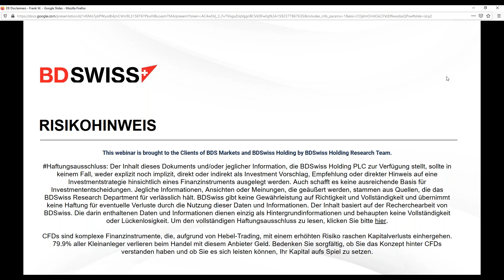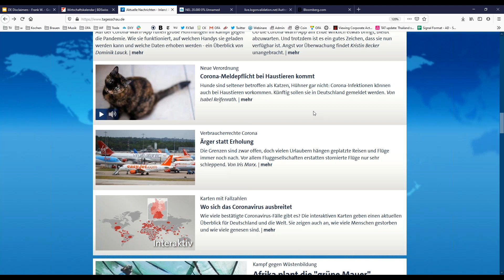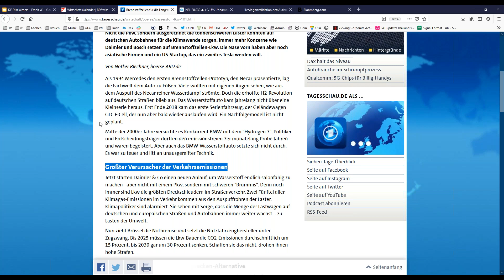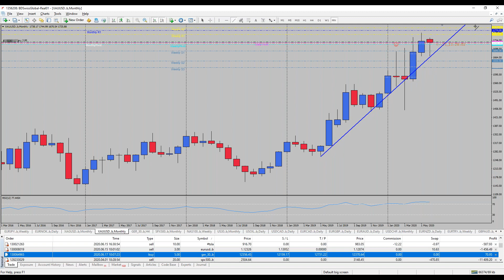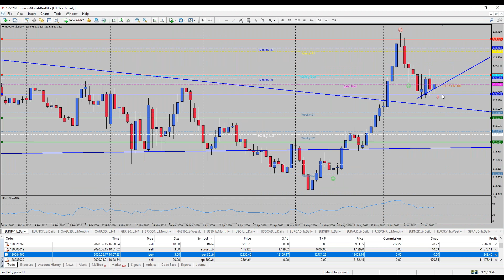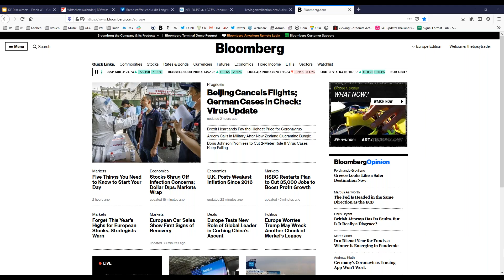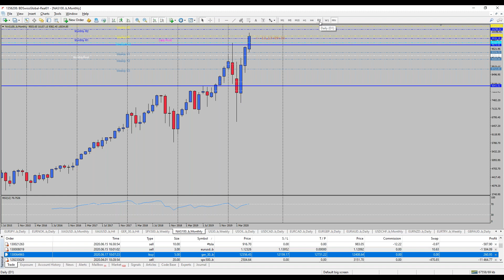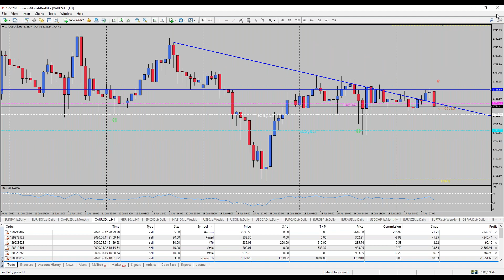BDSwiss Frühstücksbörse: Wie effektiv ist der Stimulus der Zentralbanken? | 17/06/2020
- Durch den erneuten Ausbruch des Coronavirus in Peking könnte nun weitere Risikoaversion folgen, oder doch nicht? Derzeit laufen jedoch die Märkte weiter steil nach oben, in Erwartung einer schnellen Erholung der Wirtschaft. Die Frage besteht weiterhin, ob dies auch so bleiben kann, da sich generell Rezessionen in der Vergangenheit über einen Zeitraum von 18 Monaten erstreckt haben und zudem sich Pandemien auch in mehreren Wellen über mehr als 1,5 Jahre entwickelt haben. Zurückblickend zeigte sich dies beispielsweise auch bei der Hong Grippe, die nebenbei grassierte, als damals das legendäre Woodstock Music Festival ausgetragen wurde.

- Die Interventionen der Zentralbanken eliminieren (derzeit jedenfalls) das Risiko des Abwärtsdruckes in den Märkten, da diese kaufen was unterstützt werden muss, um die Wirtschaft zu “retten”. Des weiteren werden Unternehmen finanziert, die bereits vor der Krise in Schieflage geraten waren (wir denken an die großen Ölkartelle in den USA), die selbst trotz Downgradings unterstützt werden, was die Nachfrage nach einer Zombifizierung der Wirtschaft aufwirft, die dauerhaft Wachstum der Wirtschaft beschädigen könnte.

- Ebenso erhalten wir Nachrichten, die das geopolitische Risiko wieder anheizen, nachdem an der Grenze zwischen Nord- und Südkorea Bombenexplosionen gemeldet wurden. Hinzu kommt die US amerikanische Aussenpolitik, die weiterhin darauf ausgelegt scheint, Nationen auseinander zu treiben, um Wachstum außerhalb der USA zu unterbinden. Politiker in den USA unterstützen derzeit Projekte um die eigene Infrastruktur auszubauen was sehr gut klingt, jedoch wie auch in der Vergangenheit kaum in die Tat umgesetzt werden dürfte.

- In Europa gibt es derzeit keine positiven Nachrichten von der Handels Front mit Großbritannien, da Johnson darauf pocht, dass sich die EU auf Kompromisse mit dem Königreich einigt. Europäische Politiker sind daher gut beraten, bei der festen Meinung zu bleiben, da ansonsten die Europäische Idee weiter auseinanderdriften könnte und weitere Mitgliedsstaaten abwandern.Durch den erneuten Ausbruch des Coronavirus in Peking könnte nun weitere Risikoaversion folgen, oder doch nicht? Derzeit laufen jedoch die Märkte weiter steil nach oben, in Erwartung einer schnellen Erholung der Wirtschaft. Die Frage besteht weiterhin, ob dies auch so bleiben kann, da sich generell Rezessionen in der Vergangenheit über einen Zeitraum von 18 Monaten erstreckt haben und zudem sich Pandemien auch in mehreren Wellen über mehr als 1,5 Jahre entwickelt haben. Zurückblickend zeigte sich dies beispielsweise auch bei der Hong Grippe, die nebenbei grassierte, als damals das legendäre Woodstock Music Festival ausgetragen wurde.